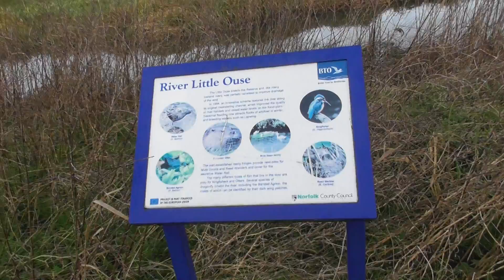Little Ouse info & White fronted Geese etc Nunnery Lakes Thetford UK 23Jan16 915a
Little Ouse info & White fronted Geese etc Nunnery Lakes Thetford UK 23Jan16 915a, Always change quality to 1080p or original quality as Youtube default to a lower resolution so video doesnt look as good as it should ! ( click the icon like a cog to bottom right of each video each time you watch 1 of my videos ) ,If you like my video please click like & then copy & paste the link to your family and friends in an email or to twitter or facebook etc to promote my work etc and bookmark my account which is & subscribe to me, thanks for watching ! TV production companys yes my videos are for sale at sensible prices the originals are better quality as youtube convert & compress the original for their website.you need to copy the url of the video you want to use & give it to me when you contact me so i know which video you want to use,my work has been on English & American tv etc .